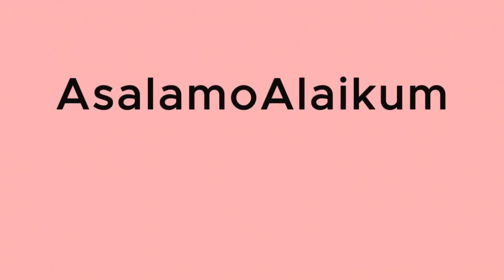Lux Style Awards 2023 Best Moments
This video contains Lux style awards best moments. Lux style awards are Pakistani drama awards held every year to acknowledge the hard works of Pakistani drama actors.